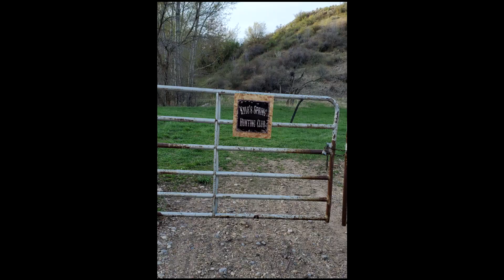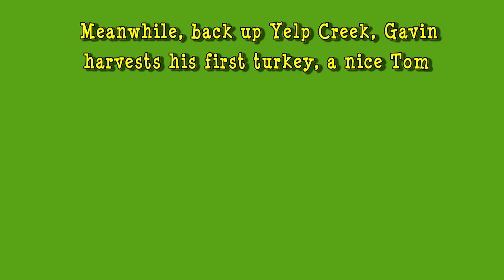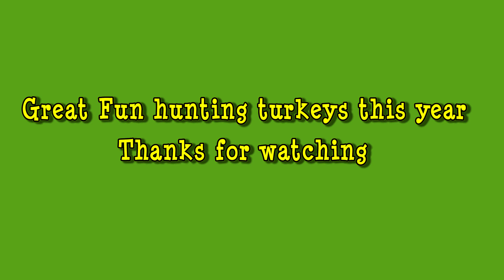Turkey Hunts, 2024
Turkey hunts in Idaho spanning a few weeks. Enjoy.